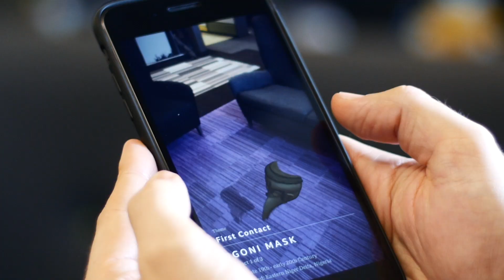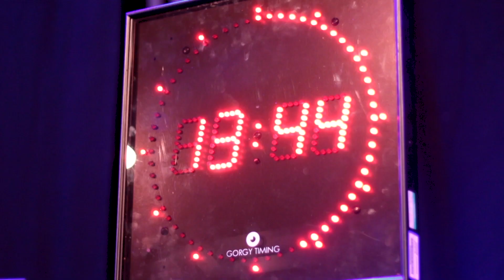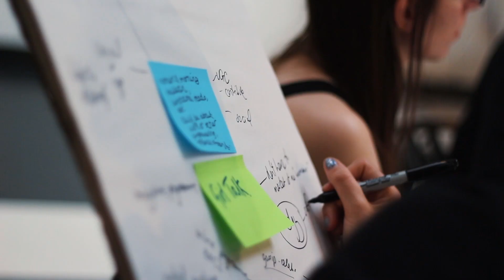5G: What could it mean for the BBC?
Discover how the BBC is investigating the potential of 5G mobile technology, building new hardware to create and test new experiences for audiences and new methods of production for producers.